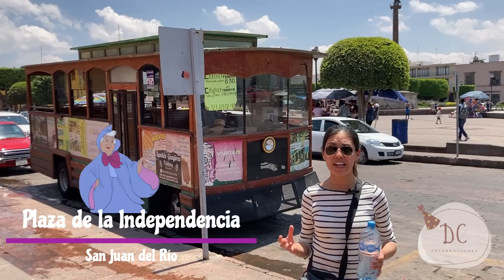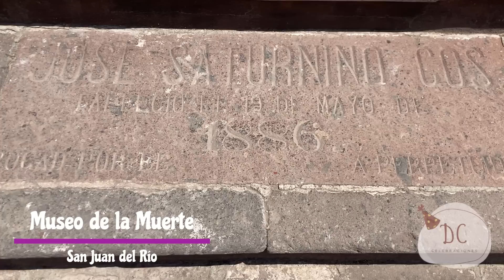Visitando San Juan del Río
San Juan del Río es una excelente opción si buscas un lugar cercano a la CDMX. Es un pueblo pequeño pero es seguro que pases un buen momento.